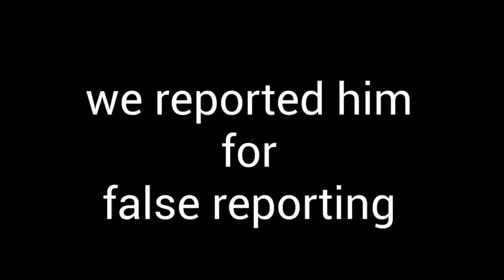assassinating dug the bug (gorilla tag vr)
i have been really annoyed one the very existence of dug the bug in gorilla tag so in this video i decide to kill dug the bug by using a glitch that is really hard to do you just put dug the bug under the ground and then let go and then dug the bug will disappear

i worked really hard to make this video from thumbnail all the way down to the editing it took for ever so if you subscribed that would mean a lot to me also i won't have to sent missiles to you house😈

-moldycheeeese